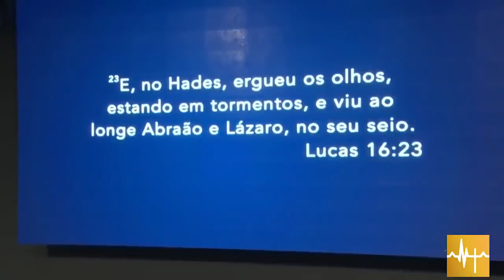Claudio Duarte| JESUS, ÚNICO CAMINHO! | Vida de Fé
O pastor Cláudio Duarte nos traz uma mensagem sobre salvação, nos mostrando que a salvação vem somente de Jesus! Assista e compartilhe!